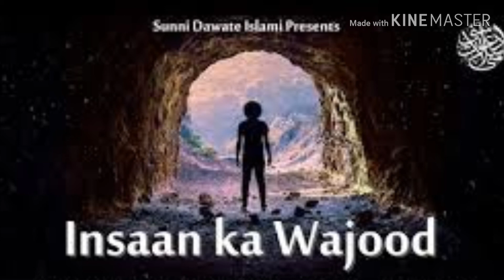Insan ko kisne Paida Kiya aur Kyon Paida Kiya aur vah Insan Se Kya Chahta Hai इन्सान को किसने पेदा क